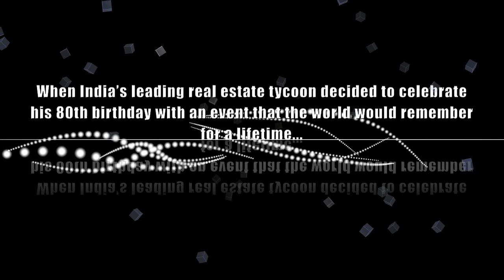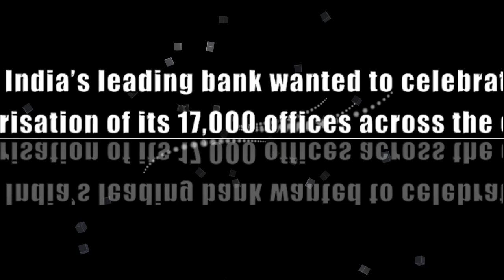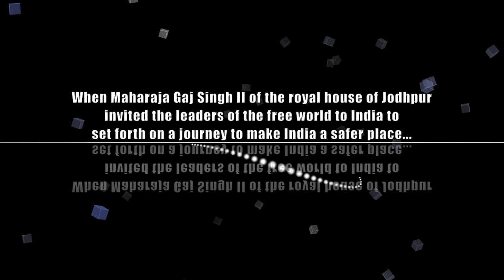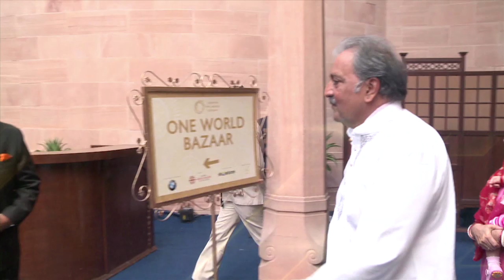SHOWTIME SHOWREEL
A sneak preview of what Showtime Group is capable of producing!